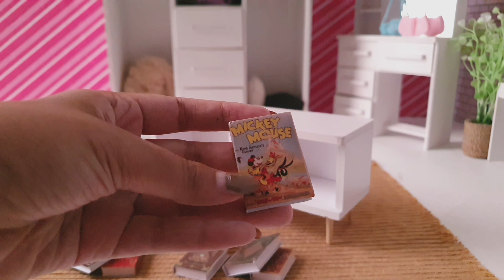8 Minutes Satisfying With Barbie Preparing To Work As A Police Officer ASMR - uniform, bag, make up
8 Minutes Satisfying With Barbie Preparing To Work As A Police Officer ASMR - uniform, bag, make up